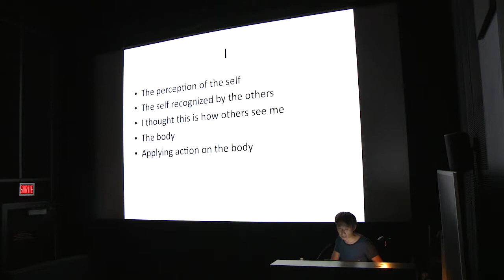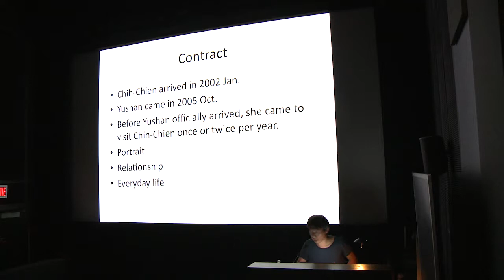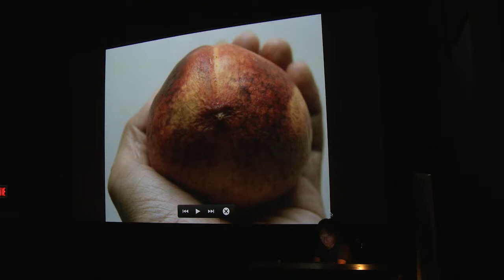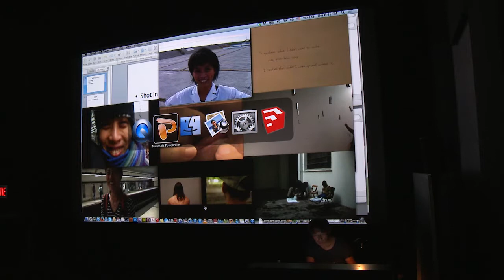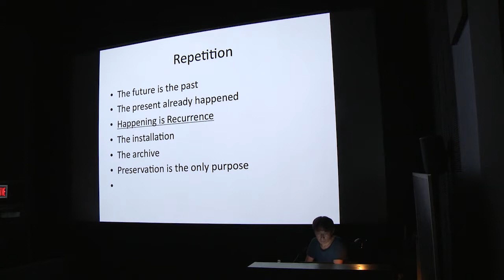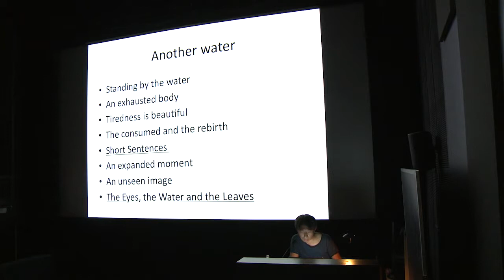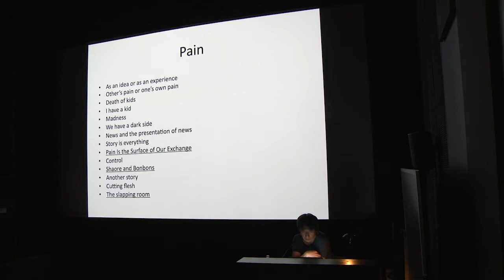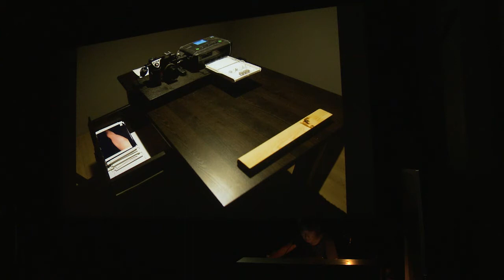Chih-Chien Wang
Recorded live on Thursday, October 10, at 6pm in the Visual Arts Building Room 114, 1395 René Lévesque, Sir George Williams Campus, Concordia University.

Series Host: Professor Ingrid Bachmann
Videographer: Anna Hawkins

Statement:
My art practice is mainly about the processes of dealing with everyday objects. Such processes include collection, reposition, re-creation and presentation. The various processes build up my understanding of personal spaces and the diversity of urban life. They also reflect my cognition and doubt about the self.

Photography, video and installation are the main media used in my work. With these media, I aim at mixing the fresh impression of the surface with the diverse context of recreated sceneries. The re-occurring motifs include personal surroundings, self-representation, temporary sculptural objects, public spaces, relationship and strategic actions.

Biography:
Born in Taiwan, Chih-Chien Wang has been living in Montreal since 2002. He obtained a BFA in Theatre and Cinema from the Chinese Culture University in Taipei in 1994, and worked for television companies producing documentaries before moving to Canada. Wang obtained a MFA in Studio Arts at Concordia University in 2005. Wang's works, mainly in photography and video, frequently contain subtle traces which might refer to personal, cultural or social concerns while dealing primarily with his everyday experience. Wang's works have been seen in exhibitions held in Montreal, Lausanne, Milan, New York, Ping Yao, Beijing, Peterborough, Miami, Calgary and Toronto since 2004.

Admission for all Conversations in Contemporary Art events is FREE and open to the general public. Seating is first come, first serve.  Doors open at 5:30 p.m.

The lectures will be held in English.

Chih-Chien Wang -- Énoncé de l'artiste

Ma pratique artistique est axée sur les rapports que j'entretiens avec les objets du quotidien. Divers processus -- collecte, repositionnement, recréation et présentation -- contribuent ainsi à ma compréhension des espaces personnels et de la diversité de la vie urbaine. Ils reflètent en outre la cognition que j'ai du soi et le doute que celui-ci m'inspire.

Mon œuvre repose principalement sur la photographie, la vidéo et l'installation. En faisant appel à ces techniques, j'entends mélanger l'impression de fraîcheur du superficiel et le contexte diversifié de scènes recréées. Parmi les motifs récurrents figurent l'entourage personnel, l'autoreprésentation, les objets sculpturaux temporaires, les espaces publics, les relations et les gestes stratégiques.